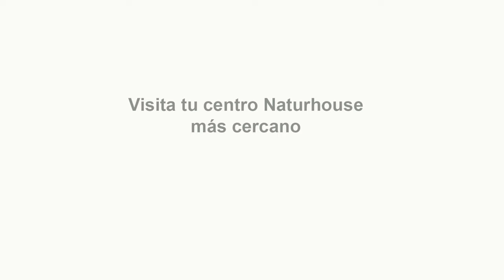🔴¡Tsunami en Moncloa!🔴 Sánchez NO PODRÁ RESISTIR sin Presupuestos y con cuatro socios en guerra🔴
En este video de noticias, cubriremos la agitación política actual en Moncloa, mientras el primer ministro español Sánchez intenta aguantar sin un presupuesto y con cuatro socios de coalición en conflicto. Entérate de lo que está pasando y lo que esto significa para el futuro en este reportaje especial de Distritotv.